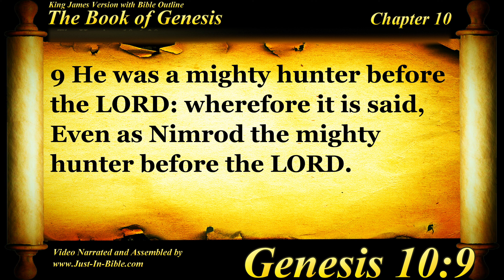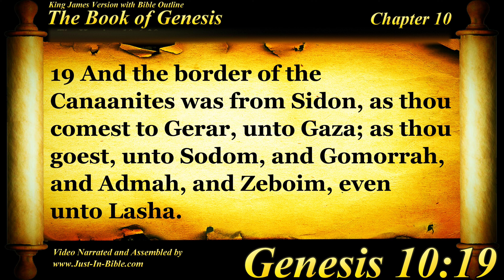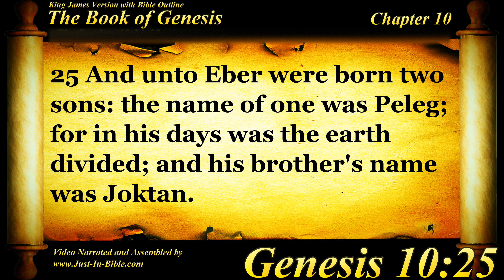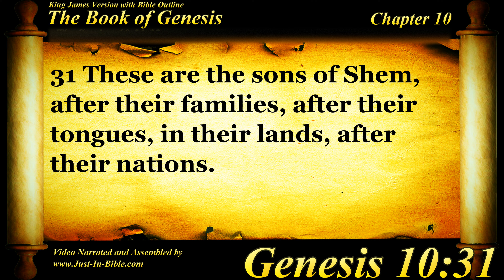Genesis Chapter 10 - Bible Book #01 - The Holy Bible KJV Read Along Audio/Video/Text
Justin Bible